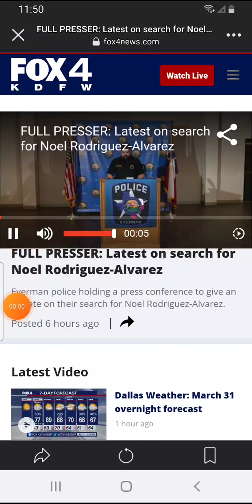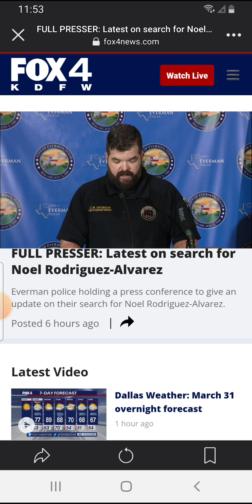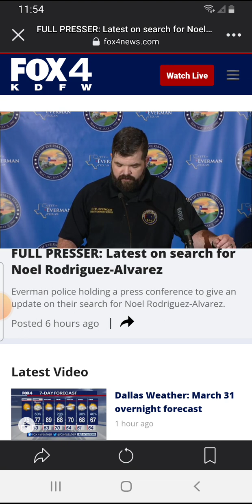Update in search for missing 6-year-old Noel Rodriguez-Alvarez